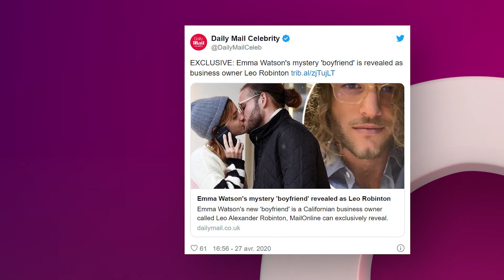Emma Watson de nouveau en couple : voici son petit ami